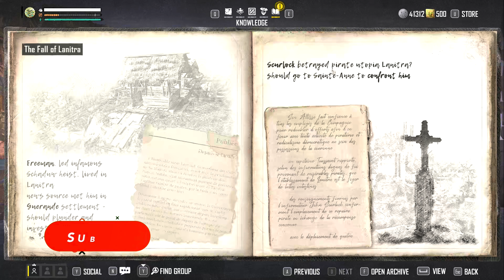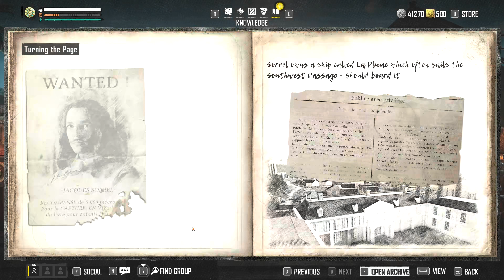Skulls and Bones Gameplay - Part 14 The Fall on Lanitra, A Nose for Business, Turning the Page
Skull and Bones is an upcoming action-adventure video game developed by Ubisoft Singapore and published by Ubisoft.

This is a tactical action game set in an open world environment and played from a third-person perspective. Players take control of a customizable pirate ship, and may choose to sail the Indian Ocean by themselves and set off on a single-player campaign, or gather up to five other players to ally in player versus player gameplay in Disputed Waters.